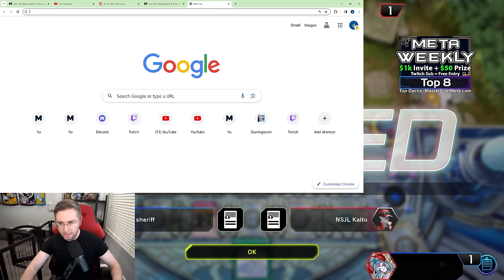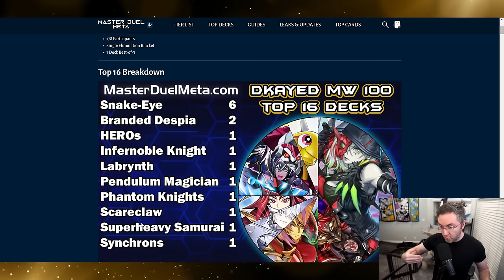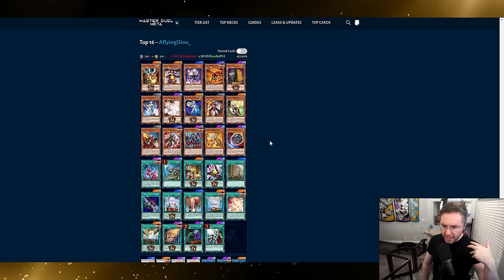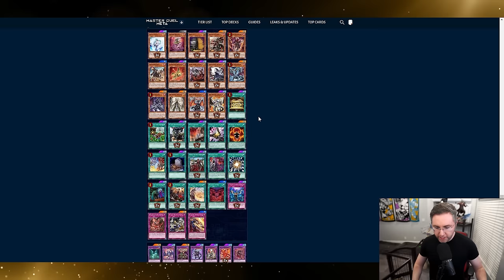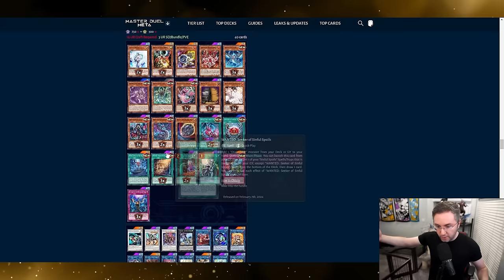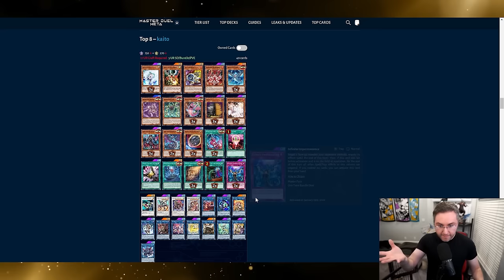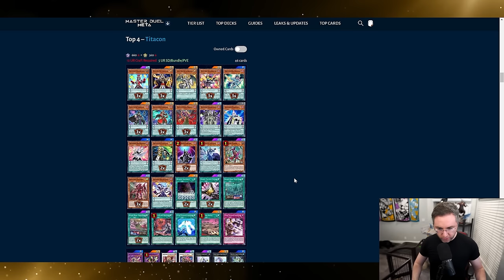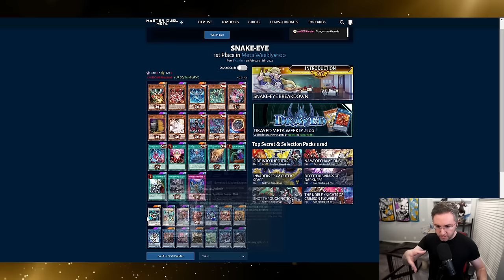A Valiant Effort! Top 8 + Finals! Competitive Master Duel Tournament Gameplay! #100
0:00 Intro
0:35 Heroes vs Snake Eyes
10:49 Lab vs Snake Eyes
23:21 Snake Eyes vs Pends
44:11 Snake Eyes vs Branded
52:44 Lab v s Snake Eyes (Top 4)
1:11:21 Snake Eyes vs Pends (Top 4)
1:23:00 Grand Finals!
1:36:52 Top decks!